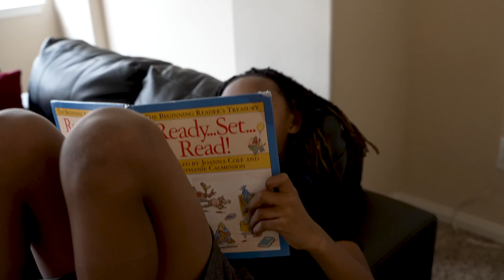WHEN THE WIFI GOES OUT 😱